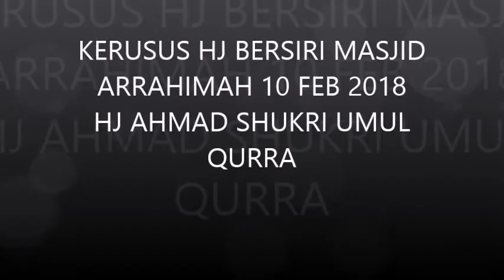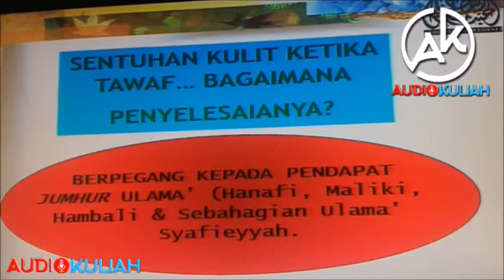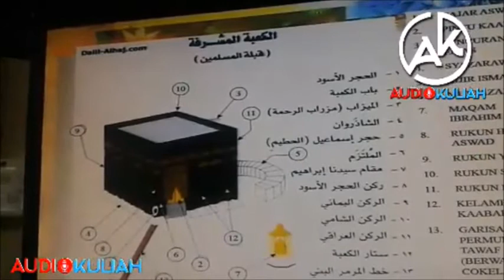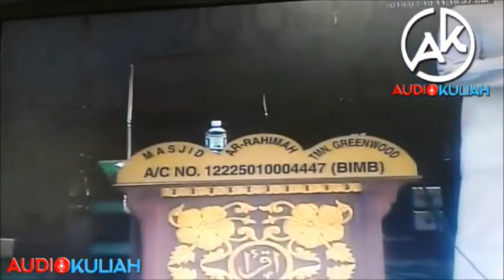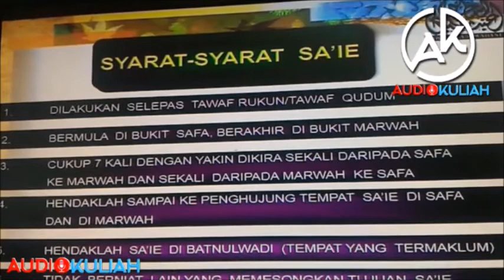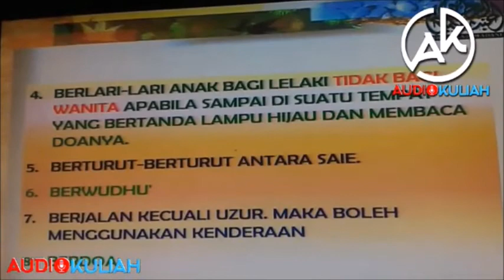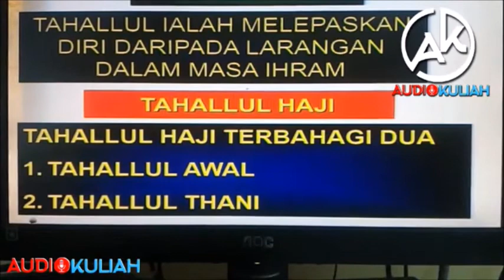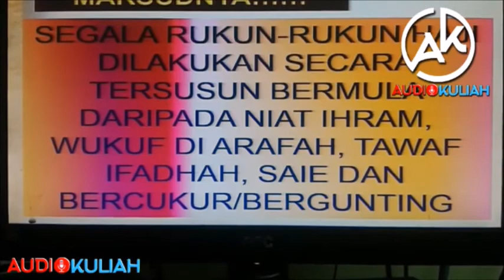100218 04 KERUSUS HJ BERSIRI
ﺴْــــــــــــــﻢِ ﺍﻟﻠﻪِ ﺍﻟﺮَّﺣْﻤَﻦِ ِﺍﻟﺮَّﺣِﻴْـــــﻢ...
السَّلاَمُ عَلَيْكُمْ وَرَحْمَةُ اللهِ وَبَرَكَاتُه
🚨Siaran Langsung🚨

📡📡 Live Now!!!
KERUSUS HAJI PERCUMA
@ MASJID AR RAHIMAH, TAMAN GREENWOOD
👤 YBHG UST HJ AHMAD SHUKRI UMMUL QURRA
📆 24 JAMADUL AWAL 1439H |  10 FEB 2018 SABTU

Sebarang sumbangan boleh disalurkan ke akaun:
MASJID AR RAHIMAH
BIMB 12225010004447